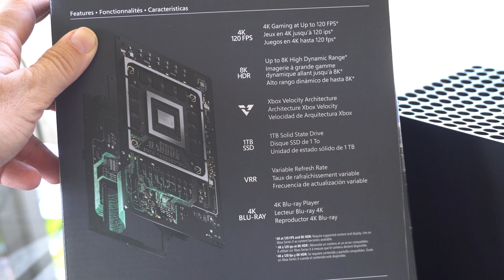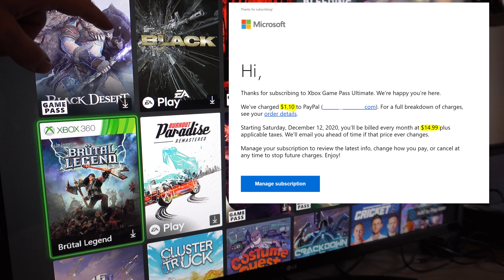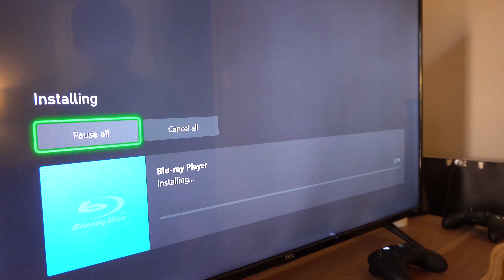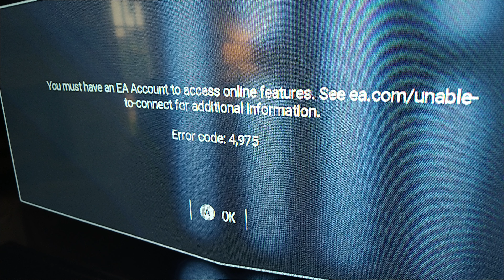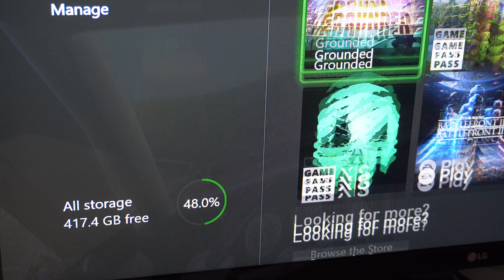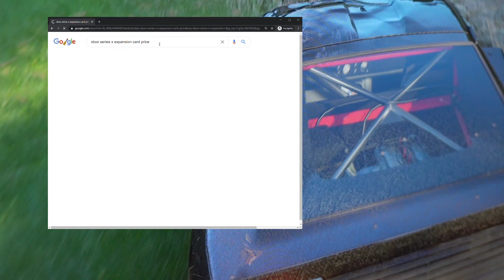Review: Xbox Series X, Modern Gaming is Good & Bad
This is a very "no punches pulled" review: some thoughts and opinions on the Xbox Series X, after using it for about 2 weeks. Neither my son nor I are avid gamers on any platform, so keep in mind these are our novice comments and opinions only. If you are a parent wondering what you're signing up for when you purchase a new Xbox or asking the question "Would Xbox be a good Christmas gift?" this information might help. Here are the positives and negatives we noticed so far--

(1) Positive: It has enough horsepower to handle VERY good quality graphics. It looks great in 1080P and even better in 4K. (We don't have a 120Hz TV with an HDMI 2.1 port, which is what you need to experience all the Series X has to offer.) However, it seems like there are very few games that use all the new capabilities, and the kids don't even seem drawn to "higher fidelity" games these days.

(2) Positive: Game Pass allows you to quickly try and download games as easily as you install apps on your smartphone, and there are a lot of games to choose from. (Although I will say there is not a lot of content optimized for the new consoles - yet).

(3) Positive: Backwards Compatibility. The Xbox Series X allows you to play old games, play online games with Xbox One users, and even connect Xbox One controllers.

(4) Positive: It doubles as a media content box, including a 4K UHD Blu Ray player, YouTube player, and limited Web browsing capabilities. (I was unable to test the sound on the Blu Ray player though since my receiver only has optical in and the Xbox doesn't have optical out).

(5) Negative: Sometimes you forget it's a game box and think it's a PC! Why? Well , almost immediately after plugging it in, we got a couple of sales pitches for a monthly subscription. There was also a lengthy end user license agreement _after_ a game introduction. I would expect this haphazardness on a PC, but not on a game system.

(6) Negative: This system (and probably most modern ones) are geared towards "lone gamers" with their own screens, and not dual players in the same room. If you want to play with strangers on the Internet, it's easy to find games that have that feature. If you want to just hand Dad a controller and play split-screen, you will have to hunt around for those games. I think this is just the direction of gaming in general, but that doesn't mean I have to like it! I also noticed when setting up the Xbox that I was given 3 options ranging from "open" to "locked down," and I picked open. Based on the very scary look of some the games, and the ease of connecting with other online, as I upload this video I will definitely go back and LOCK IT DOWN!

(7) Negative: You will run out of batteries and disk space. This is minor, but after just a little more than a week, we already got a message about low the batteries in the controller. In addition, this Xbox came with 1TB of storage, which is already over 48% used up after downloading only 15 games. This is important to consider when deciding between the Xbox Series S vs the Xbox Series X: The S only comes with 1/2 the storage of the X and the upgrade is over $200.

In conclusion, we like the Xbox Series X and my son has had lots of fun with the games over the past 2 weeks. I think the positives outweigh the negatives. A lot of my previous negatives really are about the gaming platform being inconsistent from game to game. And if that's the case, I wonder if consoles are ultimately doomed to be replaced by PC's at some point? After all, the kids don't always go for the game with the best graphics (see Among Us, Roblox) and a lot of these games use the Unreal engine, which runs on a PC. To do almost anything online in even the free games you will need an Xbox subscription. However some games such as Roblox are free on the PC after the initial purchase.

0:00 Intro
0:20 Graphics and Power
1:02 What is Gamepass Ultimate?
2:20 Bring your old games!
2:36 It plays Blu Rays too
3:02 Is this a PC or a game system?
3:35 Made for lone gamers not family
4:40 Better get some batteries!
5:30 Conclusion - we like it!